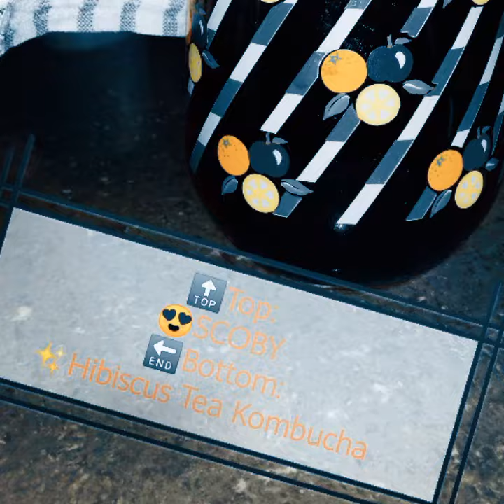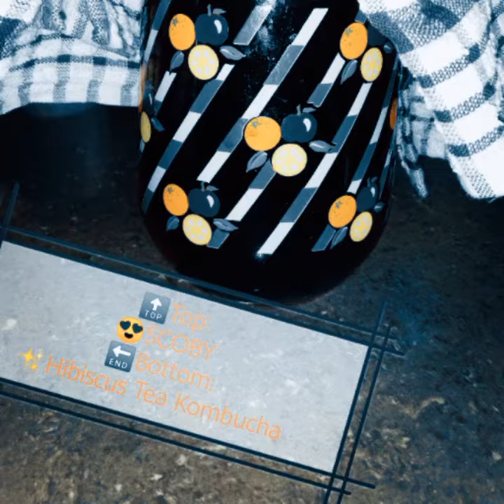🍹Kombucha #2020🥂DIY at Home🏡 with 🍵Hibiscus Tea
😳Directions on how to make😋
🌺Hibiscus 🍵Tea Kombucha
😃At Home🏡

👉Both ⏳First and ⚙️Second ⏰Fermentation😍

✨Ingredients

❇️4 teabags hibiscus tea
♊I scoby
♉I cup of already made kombucha from Hibiscus tea